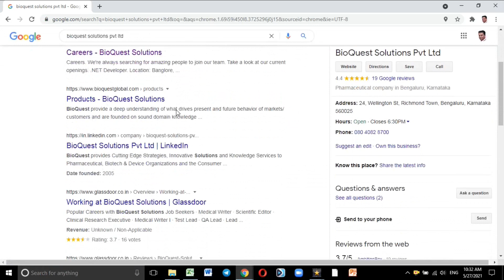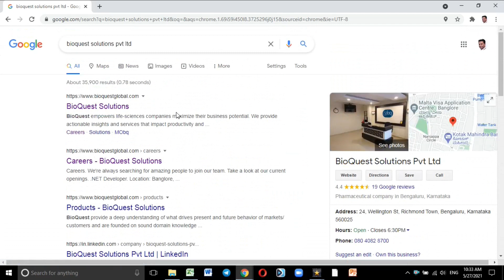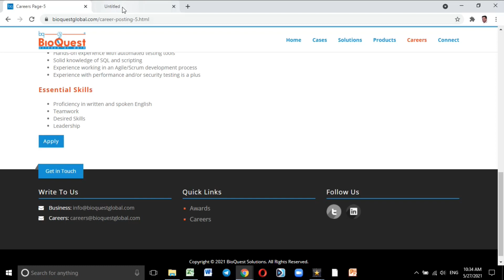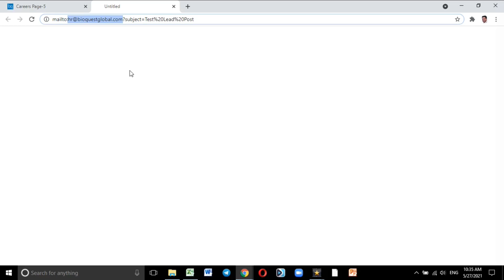Jobs in BioQuest Solutions | Direct Company Jobs | Jobs in India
अवसर के पीछे के कारण कैसे समज आएंगे | Motivational Seminar in Hindi by Rajan Chaudhary | Motivation